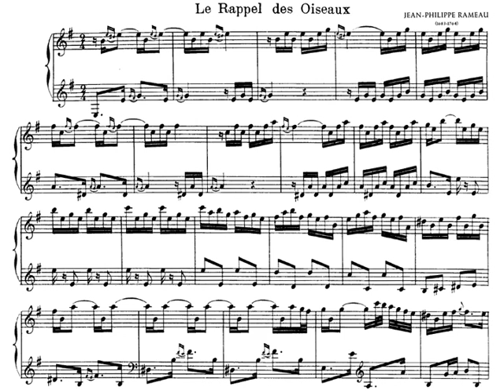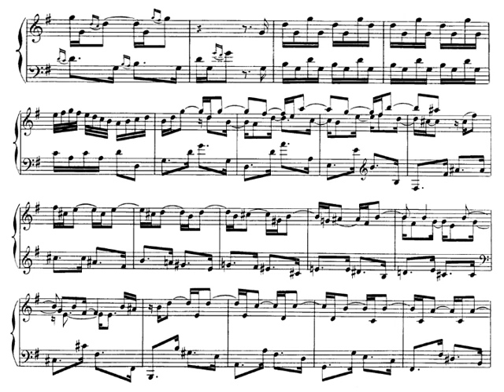[Sokolov] Rameau: Le Rappel des Oiseaux for Piano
Le Rappel des Oiseaux for Piano
Musical formula: A-A-B-B
Grigory Sokolov (piano)

My performance-evaluation:
Suga Sachiko: 99+%
Robert Casadesus: 90%
Grigory Sokolov: 80%
Cziffra György: 70%